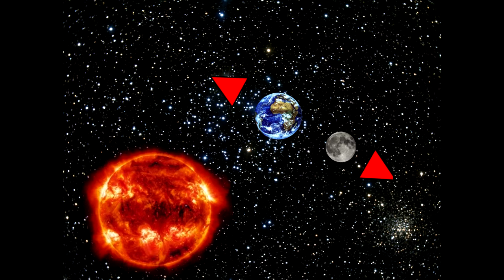Tide phenomenon, English version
Documentary about the tide phenomenon.

Voice over by Dylan Walsh
Produce and edited by Antony Fortin